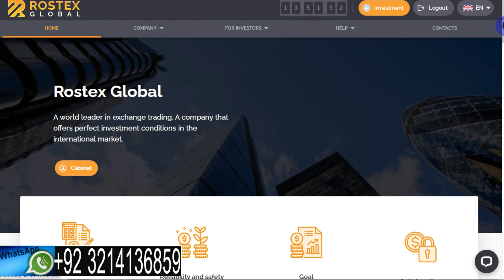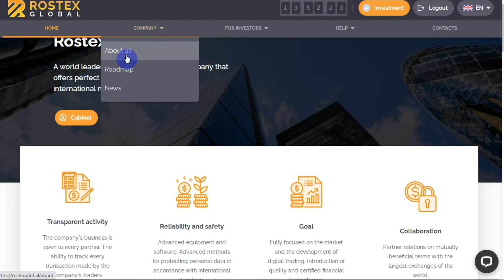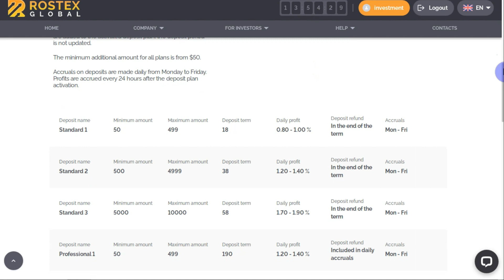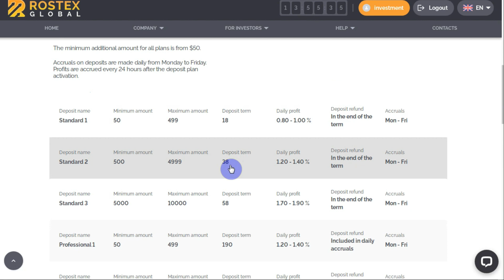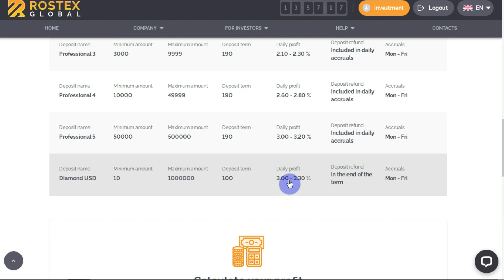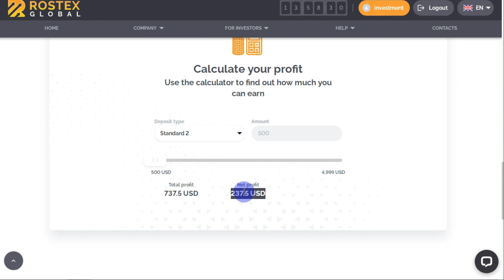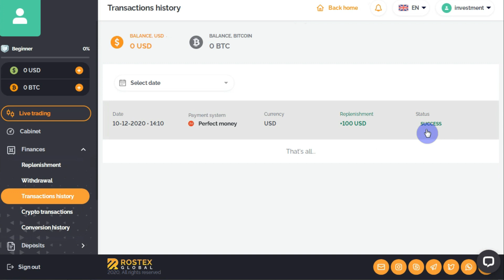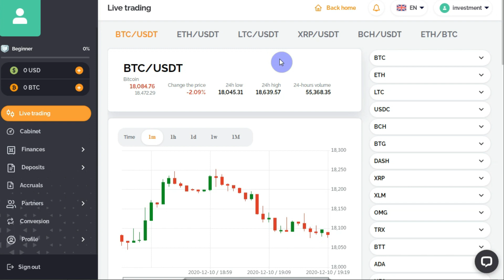rostex global deposit and review in urdu | hindi |stable investment company | online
NOTE:
AOA app sb friends oper dyein gayein link se account bana lein or hamari team ka part ban jain... during investment app ko company ki taraf se koi b problem aati hai tou hum puri tarah app ki help karin gyein leikin app sb se request hai k wohi lough whatsapp par rabta karin jo company mein join hona chahatein hain ya jo 'INVESTMENT AND EARNING TV' ki team ka part hain wo es liye k hamari team k lough whatsapp par rabtein mein hotein hain jo dost sirf time pass k liye whatsapp kartein hain un ki waja se mein baki team members time per reply nhi kar pata.
whatsapp number
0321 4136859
how to earn passive income without investment in urdu
seven ways to earn passive income in urdu